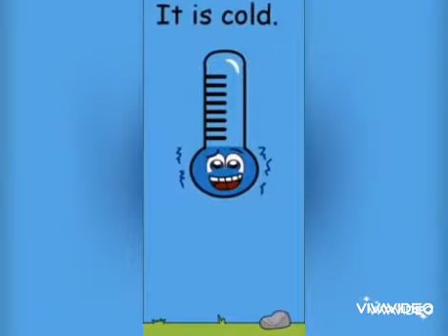Active English 2 (Unit#4) Pg#45 (Speaking)